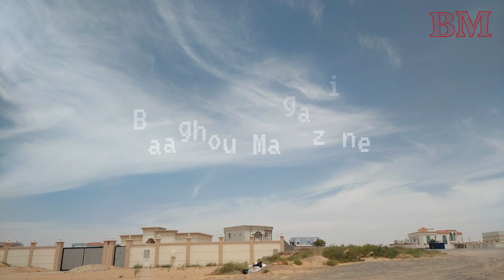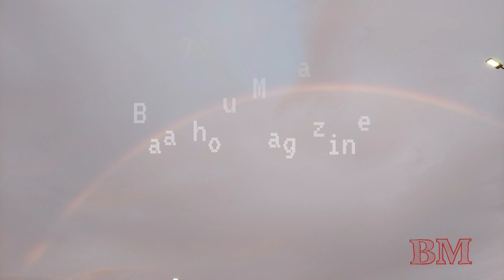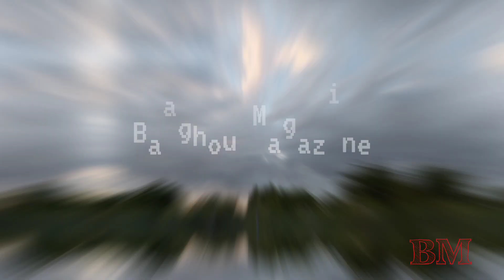Eye Catching Photography | جو دیکھا وہ آپ کے لیے مھفوظ کیا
Eye Catching Photography | جو دیکھا وہ آپ کے لیے مھفوز کیا